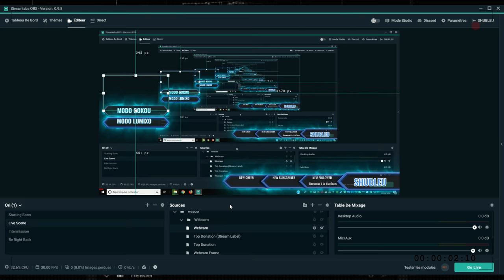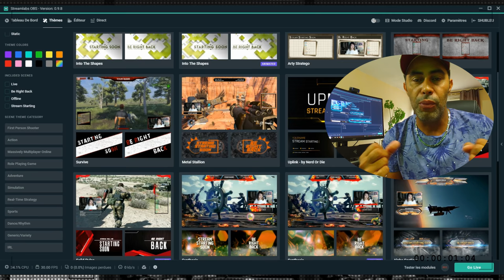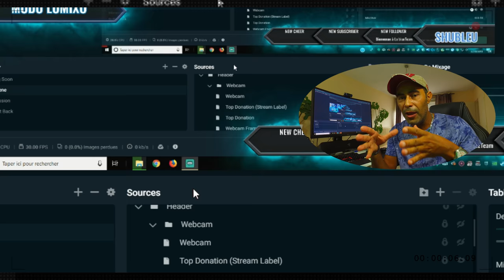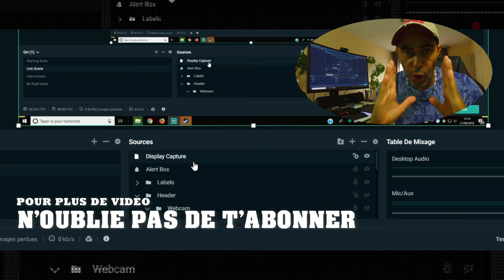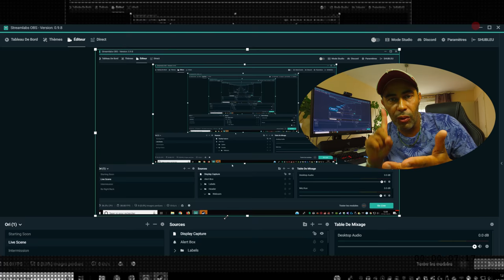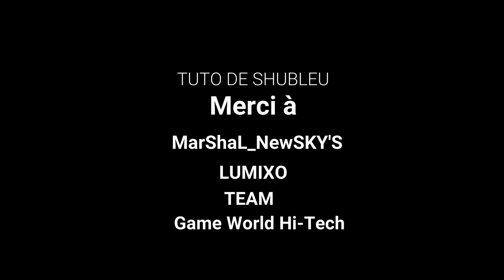streamer Twitch Mixer#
Je vous présente comment réussir vos stream sur Youtube comme un pro avec Streamlabs OBS -version 0.9.8 en intégrant :Webcam,alertes,theme,dons,tchatch,Overlay !
💬 N'hésite pas non plus à commenter.
Music utilisé de Game World Hi-Tech production tu peux visiter le
Modérateur des lives MarShaL_NewSkY'S et LUMIXO
le service aprés vente répond toute suite 😱